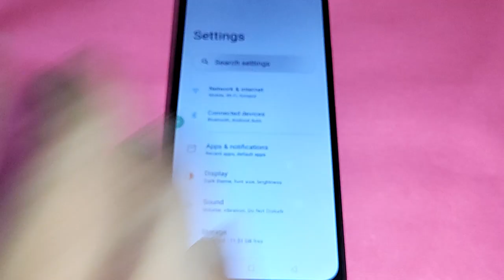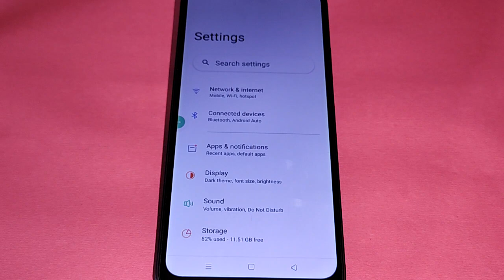How to turn on home screen rotation, home screen auto rotation on off kaise karen, realme Nazro 60x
How to turn on home screen rotation, home screen auto rotation on off kaise karen, realme Nazro

Best powerful CPU under 10k

60-Inch Tripod with Bag

7 Socket 6A Extension Board

multiplug Extension